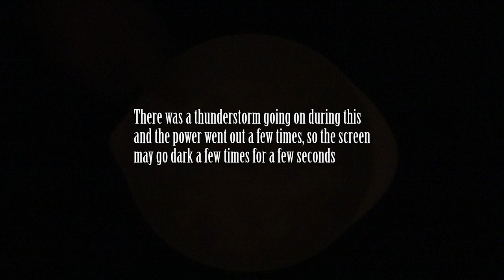Making Donkey Milk Soap Pure & Simple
A simple yet elegant soap created with Donkey Milk & lots of care.  Donkey milk contains antibacterial and anti-inflammatory compounds, which helps to reduce and calm down skin irritation and redness. This means that it helps skin that is irritated and inflamed, and has been used as a natural remedy for acne, eczema and psorasis

Available June 2021

The Camera I use
The Stick Blender I use

Mold I use
Kaolin Clay
Large Ceramic Bowl